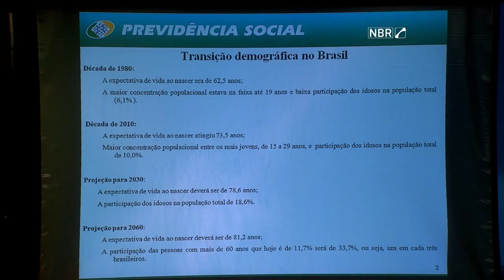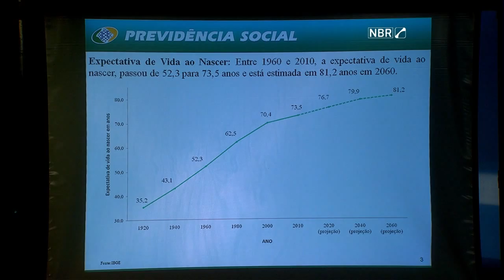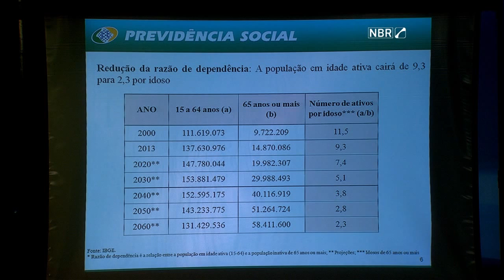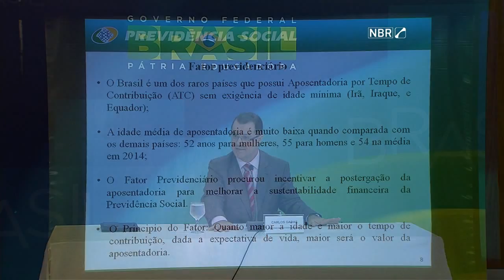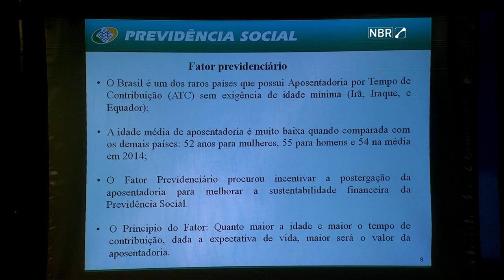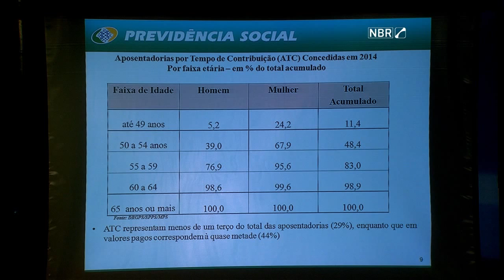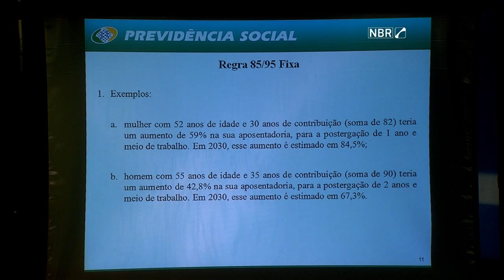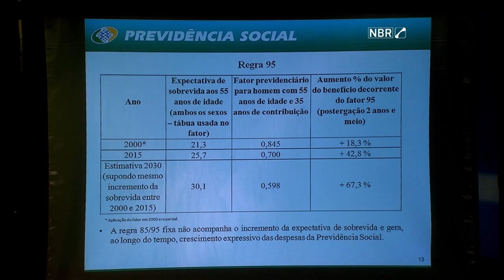Panorama demográfico brasileiro é apresentado em reunião com centrais sindicais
ATIVIDADES DO GOVERNO - 15.06.15: Ministro da Previdência Social, Carlos Gabas, fala sobre reunião realizada nesta segunda-feira (15) com centrais sindicais. Gabas cita Fórum de Previdência e Trabalho, criado por Decreto em abril de 2015, que foi tema do encontro. Apresenta slides sobre o atual cenário de transição demográfica brasileira e os impactos